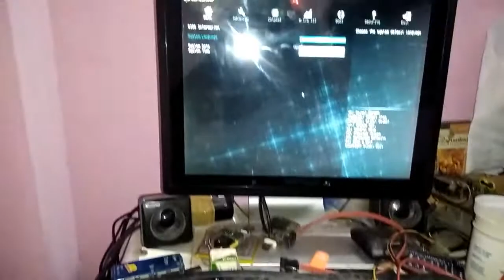ECS H61h2 motherboard repair | ECS H61h2-M6 No display | No Beep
In this video, we dive into the repair process of the ECS H61h2 motherboard, specifically addressing the frustrating issue of no display and no beep. Join us as we troubleshoot step-by-step, sharing tips and techniques to get your motherboard back up and running. Whether you're a seasoned techie or a beginner, this guide will help you understand the common problems and solutions for the ECS H61h2-M6.
ECS motherboard repair without Diagnostic card
ECS H61h2 motherboard repair
 ECS H61h2-M6 No display!No Beep

more Detail motherboard रिपेयर  की पूरी जानकारी bios  प्रोग्रामिंग के साथ इस Link पर